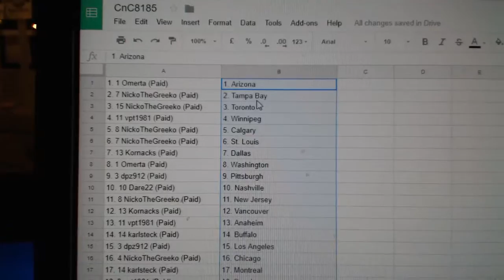Team Randoms - C&C GB #8185